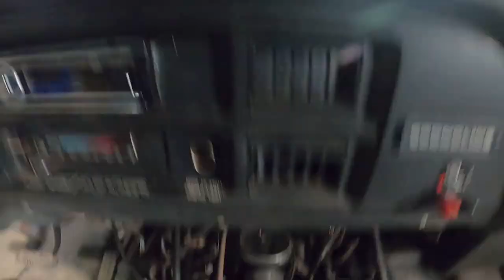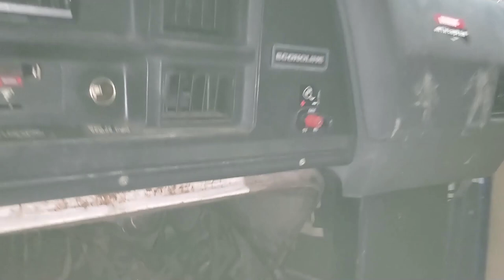Fixin' on the ramp truck! Injector return lines and exhaust manifold on a 7.3 IDI Part 1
Just fixin on the old ramp truck! Doing injector return lines and passenger side exhaust manifold in this episode!

Thanks again to you guys, my patreons! You make this channel!

Wanna talk to an idiot?